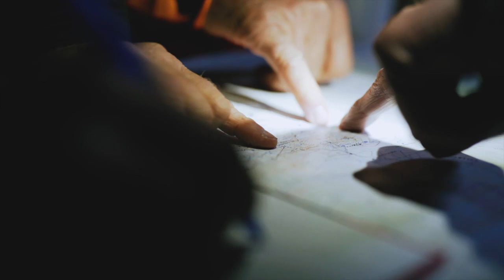Visual Podcast Ep. 5 - Kilimanjaro - Hans Rey's Tales Of Adventure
This episode is about my 2016 adventure with Danny MacAskill and Gerhard Czerner to ride Mount Kenya and Mount Kilimanjaro in Africa - back to back on mountain bikes. Lots of great and rare photos by Martin Bissig. Possibly my hardest adventure to date with a great mission to distribute bicycles to people in need of transportation through my charity 'Wheels 4 Life'.